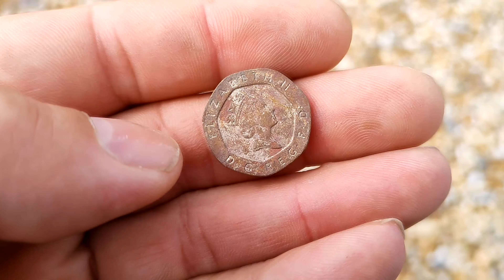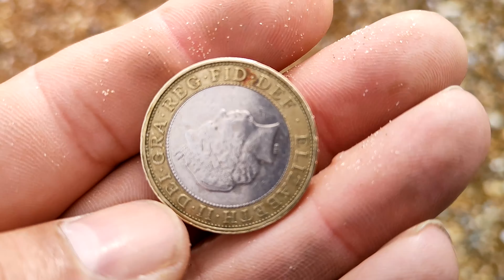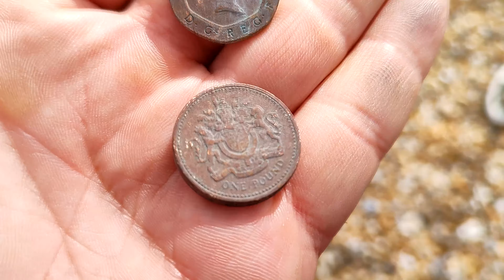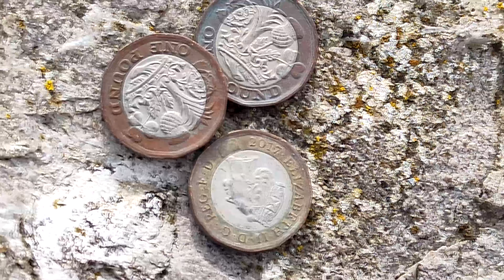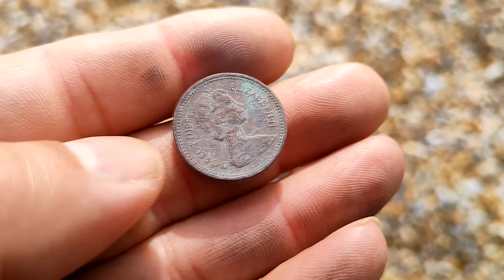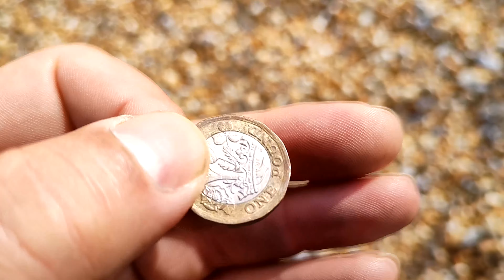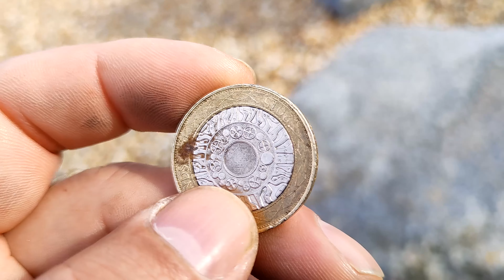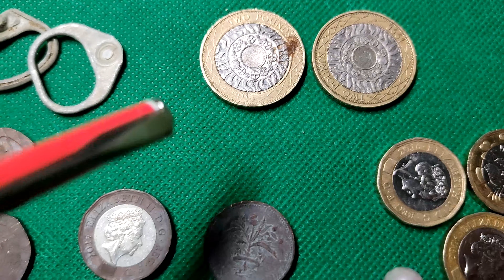Funtowy szał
Dziś bardzo owocna wizyta ba plaży - trafiłem dziewicze miejsce które szczodrze mi zapłaciło za odwiedziny :)